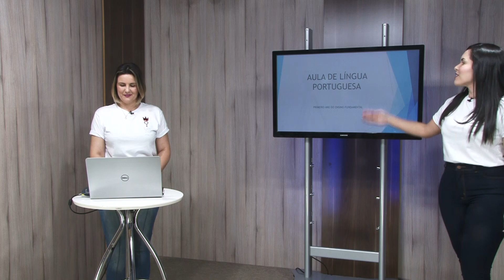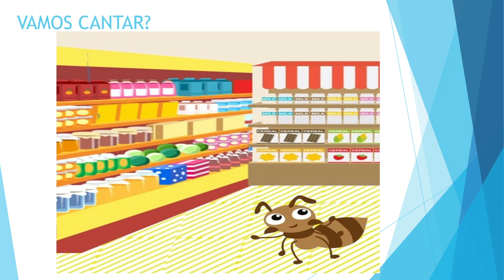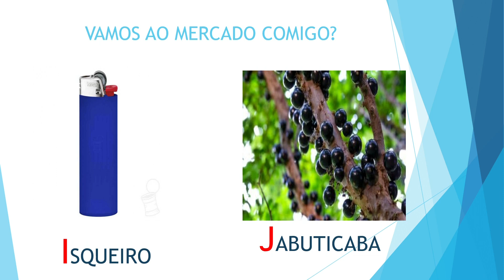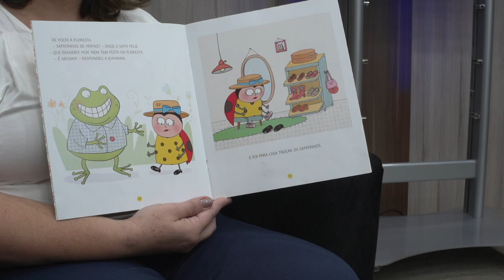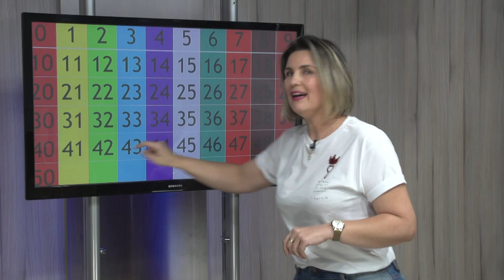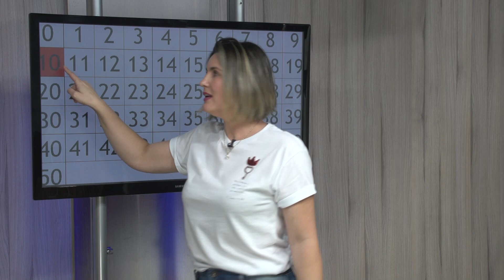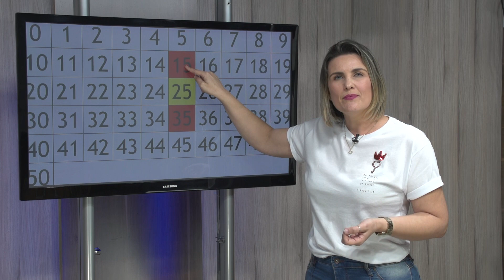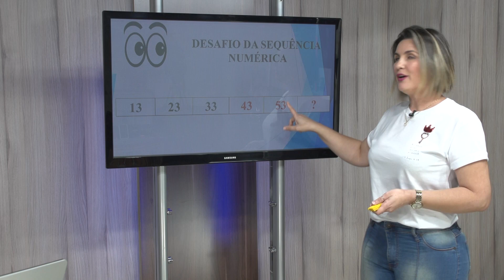1ºAno -- Explorando o alfabeto e Conhecendo os números. 17 a 21/08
Aulas na TV da Secretaria da Educação de Itatiba
1º ano
Língua Portuguesa
Conto De Bem Com a Vida
Matemática
aula veiculada em 17/08/2020